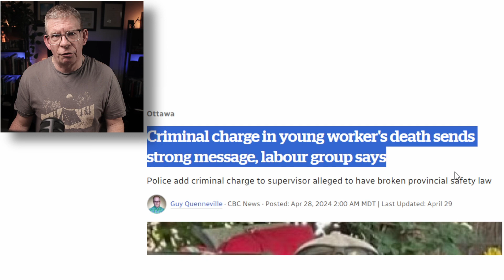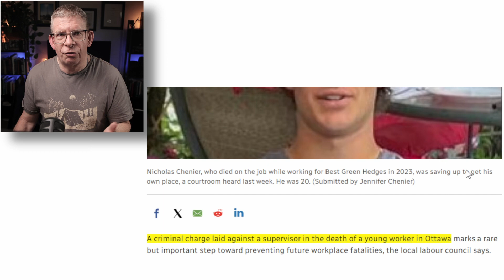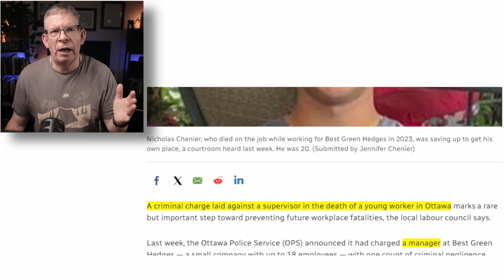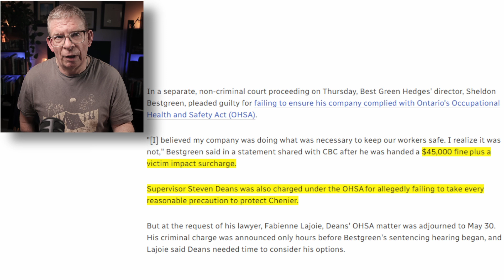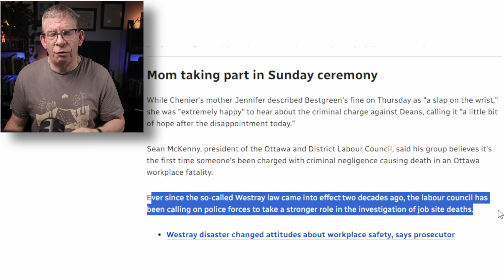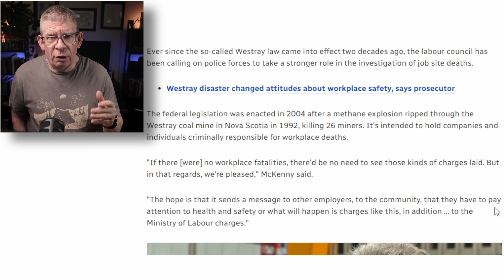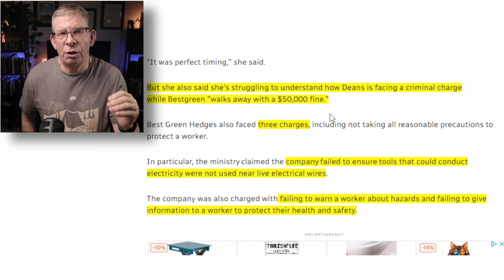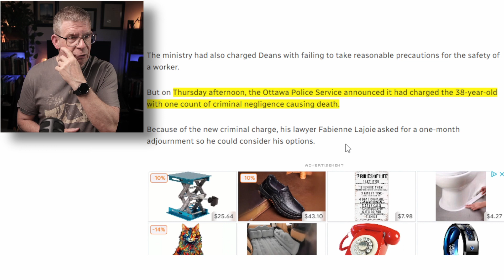When You Make Bad Safety Decisions - You Make Future Regrets!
When You Make Bad Safety Decisions  You Make Future Regrets! Seriously when you are not exercising proper health and safety practices, you end up with future regrets! Let's talk about another recent cringeworthy safety article in the news and how if the main characters had followed a few simple steps a fatality could possibly have been avoided!